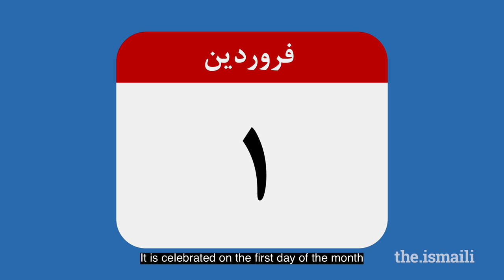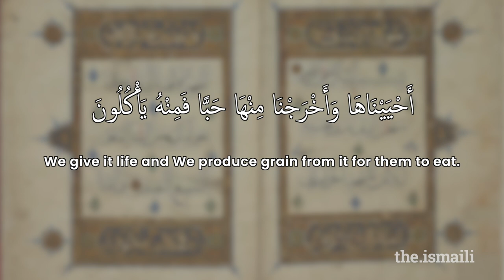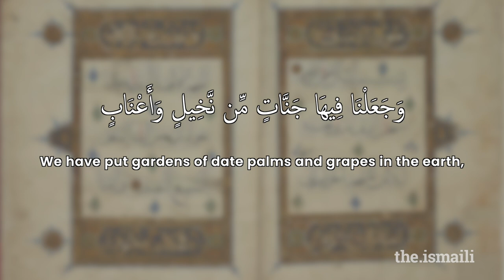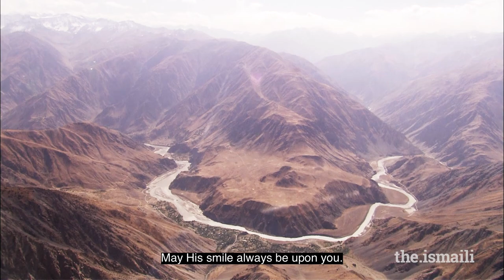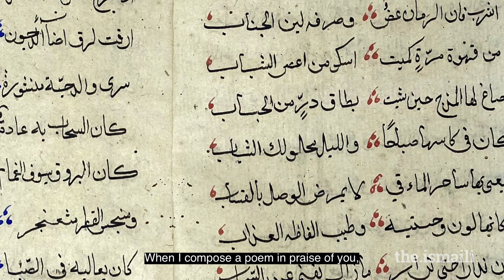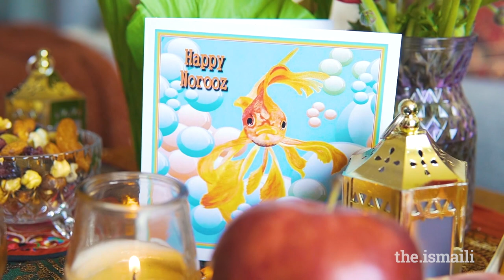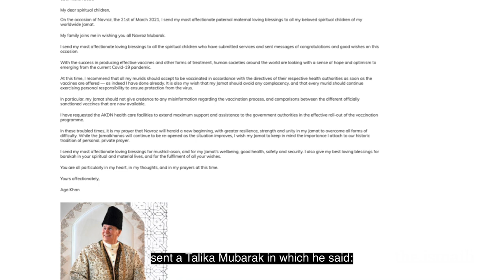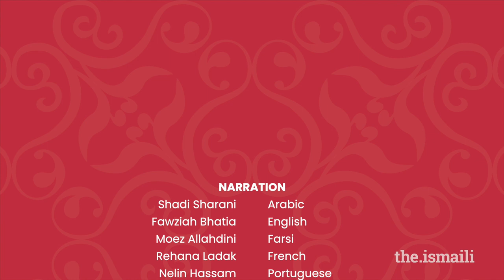What Ismailis Believe: Navroz - A Time of Renewal (English) - 21 March 2022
Navroz: A Time of Renewal is an inspirational and educational programme that explores the meaning and history of Navroz, touching on the diverse ways in which the festival is celebrated in different parts of the world, and the significance of the haft seen and rozi. The show focuses on messages of rebirth, rejuvenation and hope for the future. It incorporates verses of the Qur’an, quotes from Mawlana Hazar Imam, and devotional poetry from the Persian, Arabic and South Asian traditions.